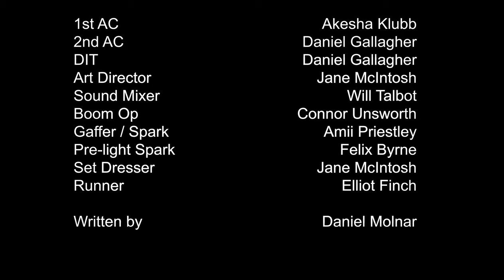M6 - Home - Short Film - (Role - Runner)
This was filmed on 28/09/2020 in the main studio and my role for this shoot was runner.